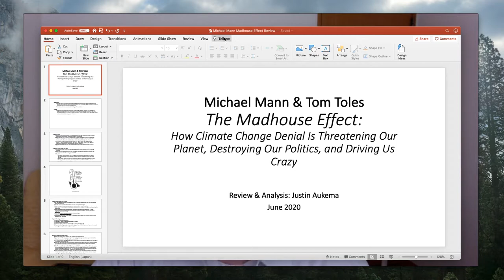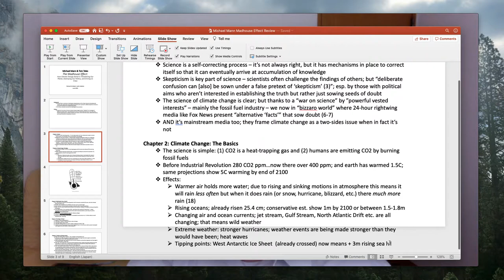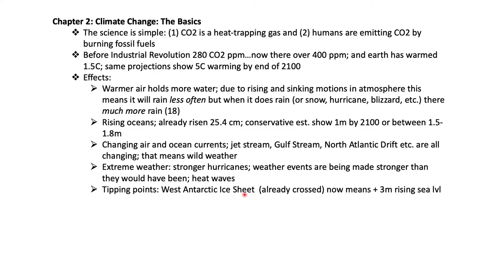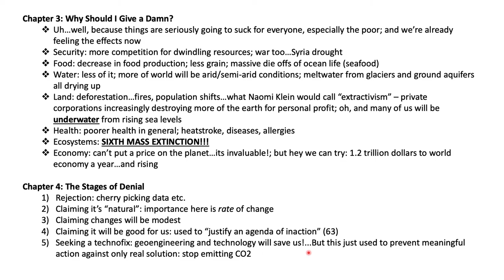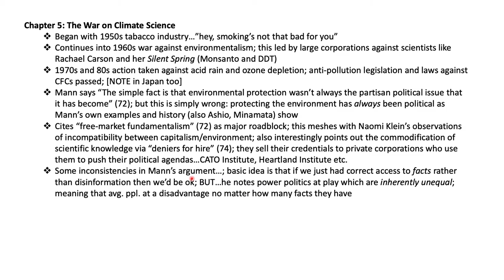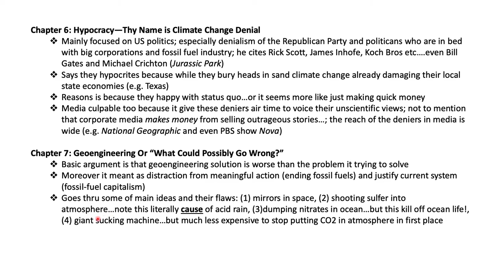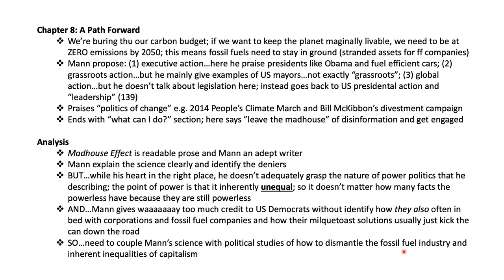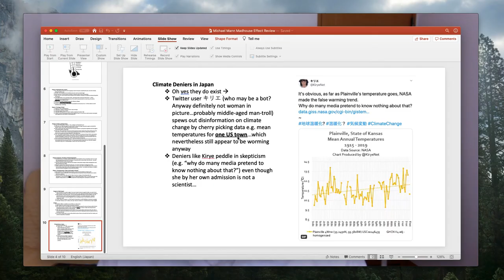Michael Mann Madhouse Effect review lecture -- Justin Aukema